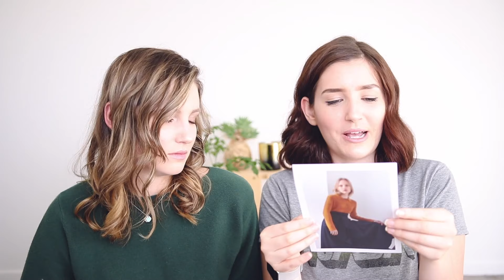Ethical Fashion Haul | Everlane, Kowtow & Girlfriend Collective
It's time for a sustainable fashion haul featuring a few of our favourite ethical clothing brands - Kowtow, Girlfriend Collective and Everlane! Which item did you love the most?

//LINKS//